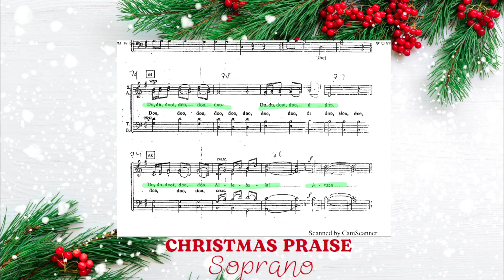Christmas Praise Soprano